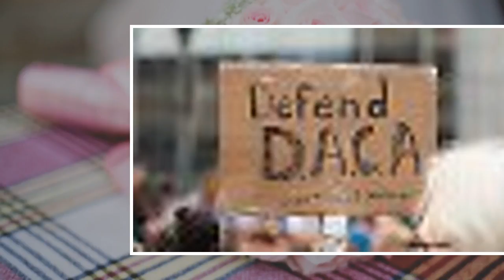Rechtswidrige Trump-Entscheidung: US-Richter stärkt Schutzstatus für "Dreamer" - n-tv.de